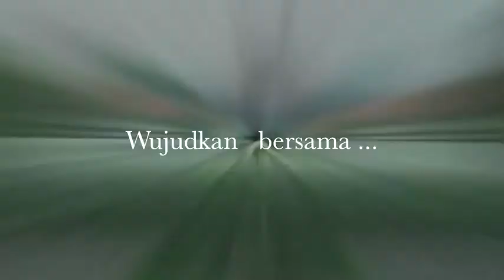Teaser UGM - HIMAGAMA SUL-SEL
Teaser  Universitas Gadjah Mada oleh Himpunan Mahasiswa Gadjah Mada Sulawesi Selatan